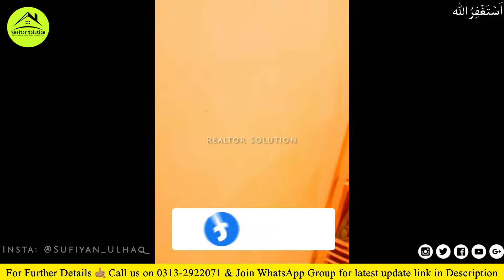Dream Home + Shop available in Karachi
اگر اپ اپنا گھر Sale کرنا چاھتے ہیں تو ابھی ہم سے رابطہ کریں اور اپنے گھر کی ویڈیو ہمارے  چینل پی لگوائے  چارجز 500 صرف چینل کو لازمی Subscribe کرلیں  اور سب ک ساتھ Share کریں
شکریہ

Guys in this Video i will show you 02 House 60Sqyrd and in very Reasonable price with all facilities and markets school k  karib aur Abadi k bich o bich kindly watch full Video and Agar apna house sale kr rhe hen tou humse contact kr sakty hen hum video bana k apk ghar k buyers increase kr skty hen So dont be late our social and phone no is in channel zarur visit karen agar ap log apna dream home search kr rhe hen tou humari koi video apk kum ajyengi video achi lagy like kr diyega and subscribe tou banta hai.

شکریہ

Regards:
Sufiyan Ulhaq

SaimaArabianvills120sqyardhouse
houseforsaleinkarachi realtorsolution landhihouseforsale houseforsale plotforsaleinkarachi flatforsaleinkarachi babarmarket houseforsaleinkarachilowprice houseforsaleinmalir kdaleasehouse
houseoninstallmentinkarachi
installmenthouseinkarachi
easyinstallmenthouseinkarachi
installmenthousekarachi
brandnewhouseoninstallments
karachihousesaleinstallmentlowprice
houseatinstallmentsinpakistan
cheaphotels
Houseforsaleinpakistan
todayhouseforsale
houseforsaleinkarachi landhihouseforsale
lowinstalmentplots budgetreadymadehouse